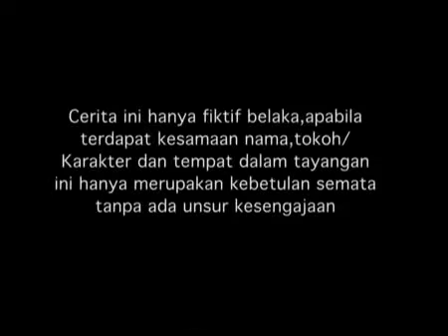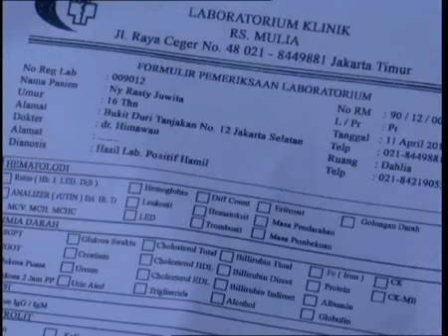SPESIAL RANDY PANGALILA - Nada Cinta - Episode 85